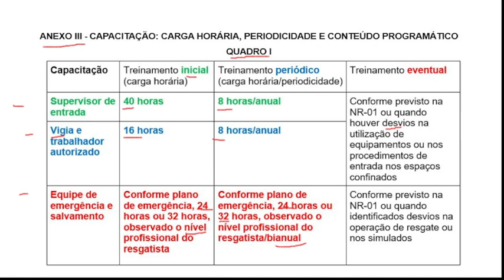CAPACITAÇÃO: CARGA HORÁRIA E PERIODICIDADE - NOVA NR 33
Capacitação - NOVA NR 33 - Segurança e Saúde em Espaços Confinados! Dicas prática para facilitar seu aprendizado.

RESUMO NR-33 - SEGURANÇA E SAÚDE NOS TRABALHOS EM ESPAÇOS CONFINADOS (2021)

- Antônio Carlos
- Caixa Postal